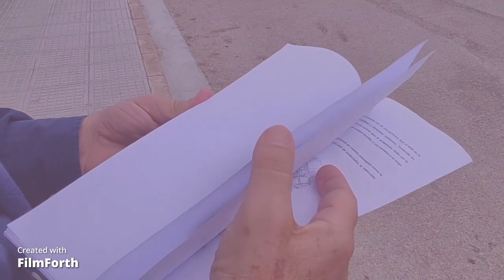Final de la visita